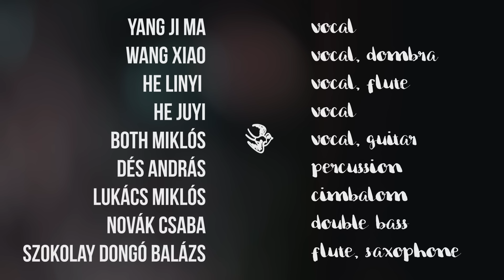Both Miklos I Musical Odyssey through China I 3.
To the light of the Moon
(Yang Ji Ma, Both Miklós)

Yang Ji Ma voc
Both Miklós gtr
Lukács Miklós cimbalom
Dés András perc
Szokolay Dongó Balázs flute, sax
Novák Csaba double bass

camera: Józsa Ferenc, Nicky Almasy, Antal Ákos, Kalotai Dániel
record: Hidasi Barna, Hajdu Zoli
mix: Hidasi Barna

Special thanks:
CAFe Budapest, Audmax

Live at Budapest, Millenáris Teátrum, CAFe Budapest

On his several visits to China, Miklós Both dreamt up to produce a truly special disc. Connected to this he spent four months in China, where he recorded several Chinese artists and – as a travel diary he released these recordings. The uniqueness of this album lies in the fact that it tries to represent a country to others by using the language of music. On the album both authentic village musicians and urban musicians show their talent, thus it represents contemporary Chinese culture through several social layers.

In Hungary the release of the album received a warm welcome, the content of it first shown at a big concert performed by Both Miklós Folkside cooperating with the invited guest artists.